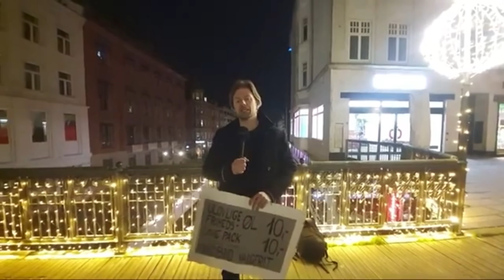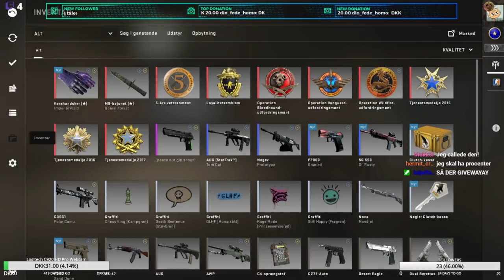ANHOLDT I AARHUS (OMRINGET AF BETJENTE) LARS ANDERSEN | Danske Highlights #75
Support A Creator: Amdi

🔔TRYK PÅ KLOKKEN!🔔

📩 Send link til dit klip i kommentarfeltet!

Partners:
Nice-hosting

Content fra:
Lars Andersen

© Copyright: Jeg ejer ikke indhold i denne video
Videoen er lavet for jeres underholdning
Hvis du er content creator, og gerne vil have videoen taget ned, så kontakt mig på - Jeg vil sørge for at få dig ud af videoen så hurtig som muligt.
Har jeg givet fejl credits til din stream / kanal, så skriv en kommentar, og det vil blive rettet